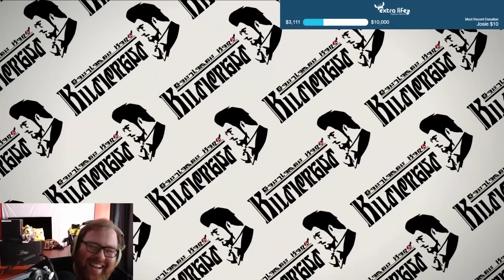Inspector JC and The Manderville Mystery | Part 3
The exciting conclusion of the A Realm Reborn Hildibrand questline!
Who is the mysterious thief?! What is their plan?! And will Greg get his revenge?!

• Cox Omnimedia:
Founder/Executive Producer: Jesse Cox
Production Manager: Kristen Delgado
Animation: Daniel Tan
Edited by: Mari Locsin

• Send your fan mail to:
Jesse Cox